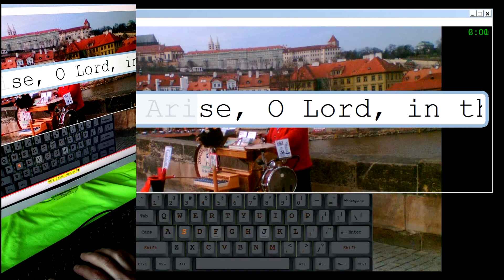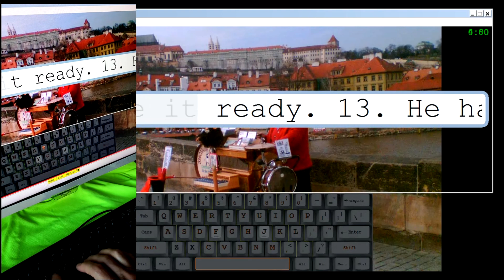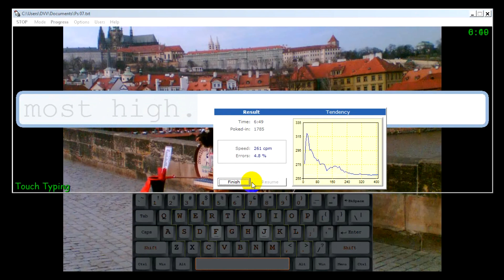ASMR TYPING PSALMS. CHAPTER 7. HOLY BIBLE.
Chapter 7
1. O Lord my God, in thee do I put my trust: save me from all them that persecute me, and deliver me:
2. Lest he tear my soul like a lion, rending it in pieces, while there is none to deliver.
3. O Lord my God, If I have done this; if there be iniquity in my hands;
4. If I have rewarded evil unto him that was at peace with me; (yea, I have delivered him that without cause is mine enemy:)
5. Let the enemy persecute my soul, and take it; yea, let him tread down my life upon the earth, and lay mine honour in the dust. Selah.
6. Arise, O Lord, in thine anger, lift up thyself because of the rage of mine enemies: and awake for me to the judgment that thou hast commanded.
7. So shall the congregation of the people compass thee about: for their sakes therefore return thou on high.
8. The Lord shall judge the people: judge me, O Lord, according to my righteousness, and according to mine integrity that is in me.
9. Oh let the wickedness of the wicked come to an end; but establish the just: for the righteous God trieth the hearts and reins.
10. My defence is of God, which saveth the upright in heart.
11. God judgeth the righteous, and God is angry with the wicked every day.
12. If he turn not, he will whet his sword; he hath bent his bow, and made it ready.
13. He hath also prepared for him the instruments of death; he ordaineth his arrows against the persecutors.
14. Behold, he travaileth with iniquity, and hath conceived mischief, and brought forth falsehood.
15. He made a pit, and digged it, and is fallen into the ditch which he made.
16. His mischief shall return upon his own head, and his violent dealing shall come down upon his own pate.
17. I will praise the Lord according to his righteousness: and will sing praise to the name of the Lord most high.